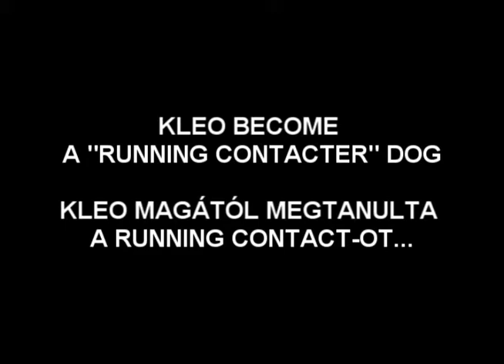2012 AGILITY OB KLEO "RUNNING CONTACT"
Kleo learnt the "running contact".. :) Funny video with Kleo and Kati

Kleo megtanulta a "running contact"-ot... Vicces video Kleoval és Katival

Farkas Katalin + Kleo agility